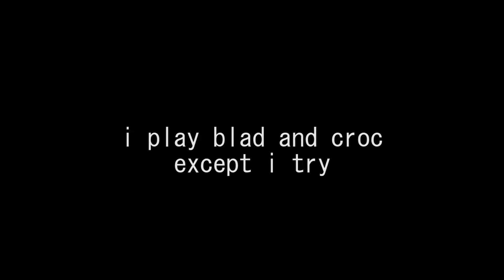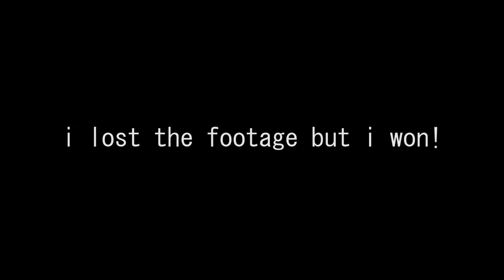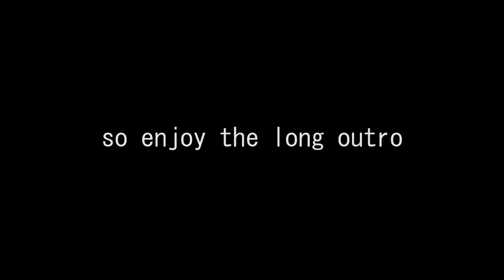I play Blade and Sorcery except i try my hardest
Im a bIrD AA AA

My links